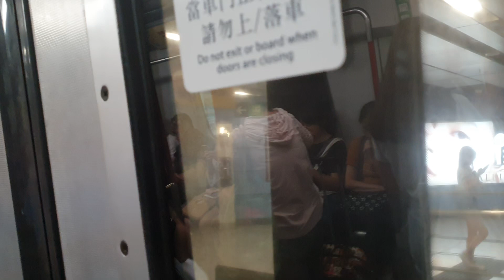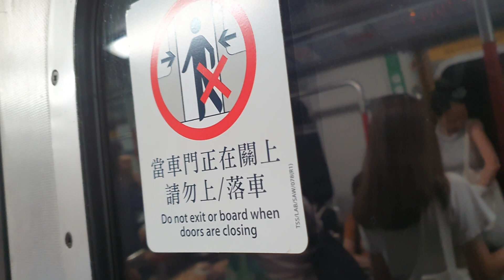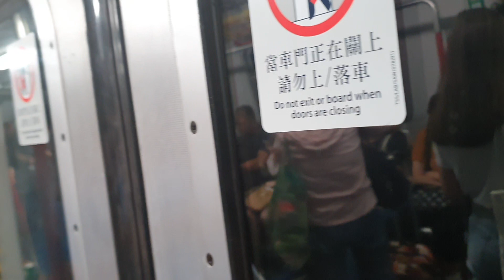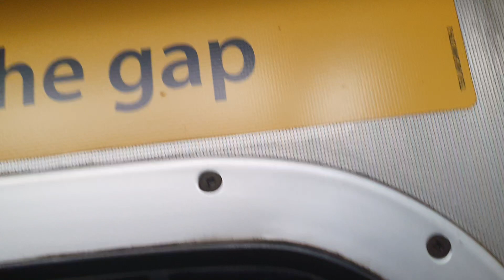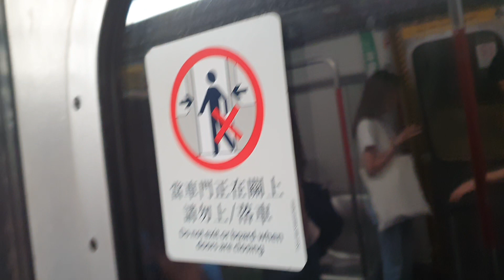MTR M Train Kwun Tong Line from Whampoa to Yau Ma Tei 港鐵觀塘綫黃埔至油麻地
How many times do I have to say... *DO NOT* dislike my videos! Actions will be taken. No Inappropriate comments allowed.